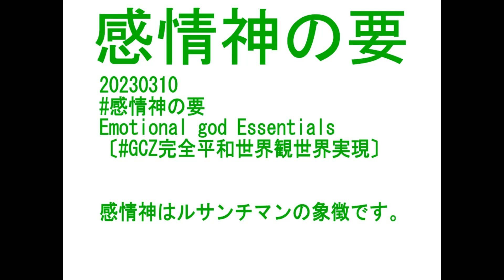20230310 感情神の要 Emotional god Essentials〔GCZ完全平和世界観世界実現〕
20230310 感情神の要 Emotional god Essentials〔GCZ完全平和世界観世界実現〕

感情神はルサンチマンの象徴です。
感情神は気持ちの動揺の象徴です。
感情神はマインド波の象徴です。
The Emotional god is the symbol of Ressentiment.
Emotional god is a symbol of emotional turmoil.
Emotional god is a symbol of the mind wave.

感情神は気分波の象徴です。
感情神は理性波の象徴です。
Emotion god is a symbol of mood waves.
The Emotional God is a symbol of the Reason Wave.

感情神は感情の自己中化を回避して下さい。
感情神は感情の専有化を慎んで下さい。
Emotional god please avoid emotional self-indulgence.
Emotional god refrain from appropriating emotions.

感情の利他志向は【GCZ完全平和世界観世界実現】の要です。
Emotional altruism is the main point of [GCZ complete peace world view world realization].